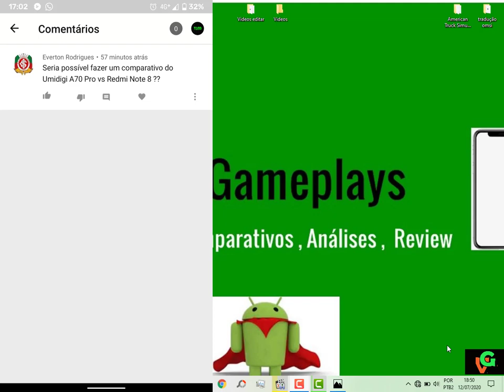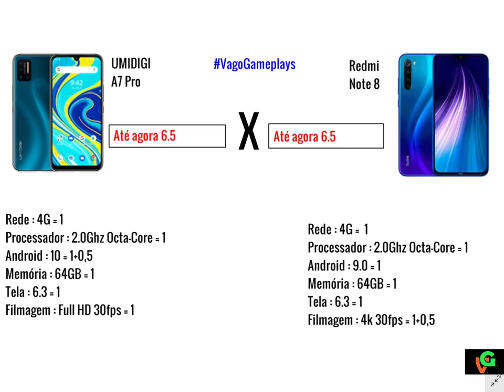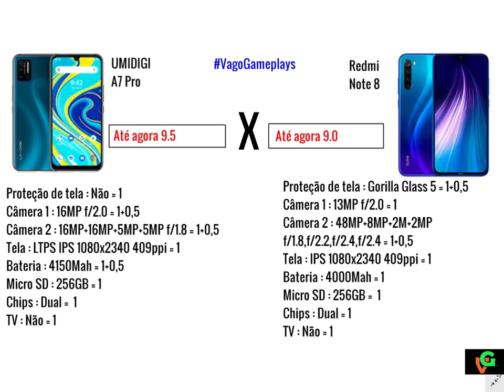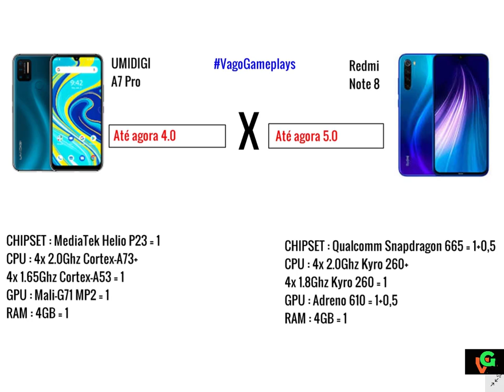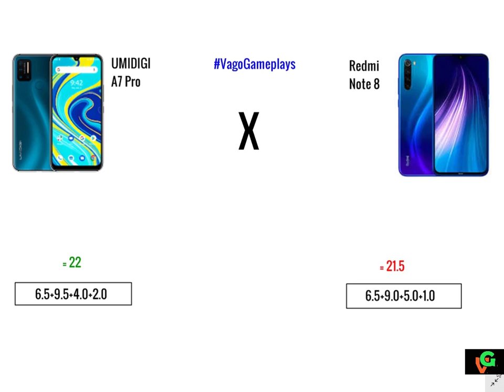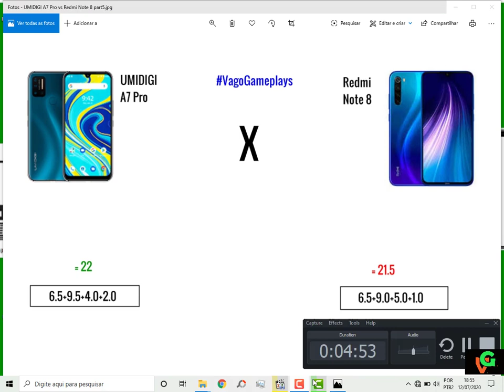UMIDIGI A7 Pro vs Redmi Note 8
# Pedido : No vídeo de hoje temos um comparativo entre dois smartphones intermediários  sendo o A7 Pro da UMIDIGI  contra  Redmi Note 8 da Xioami , E ai quem será que ganha?